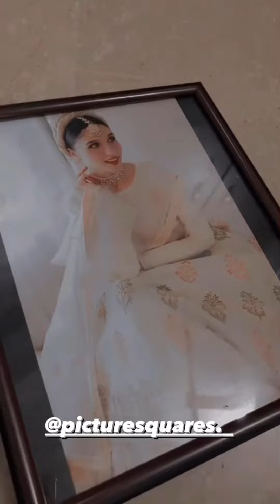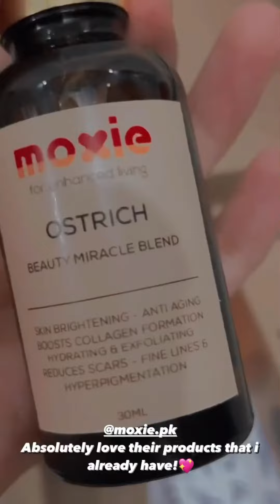So many question about unwanted body hair removal ,@veetpakistan